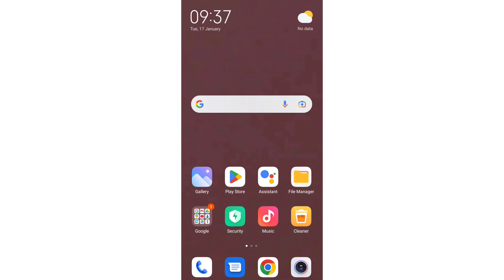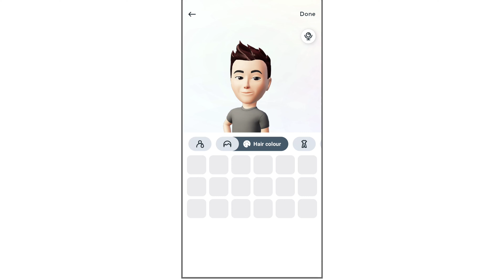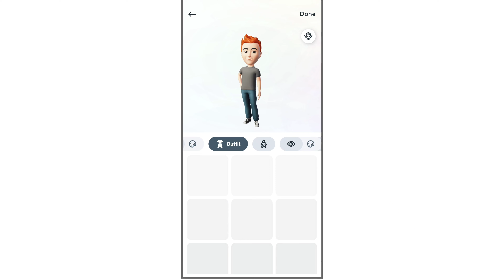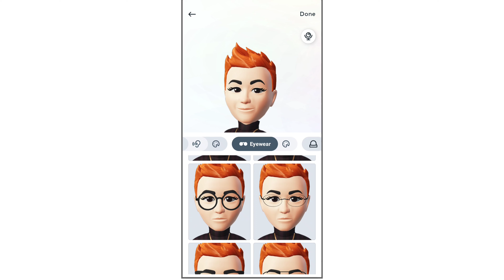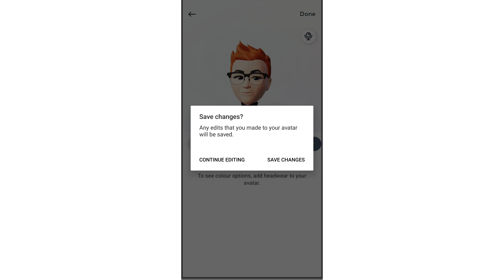How to make avatar on Instagram - how to create avatar on Instagram